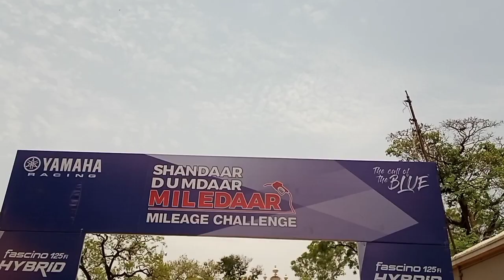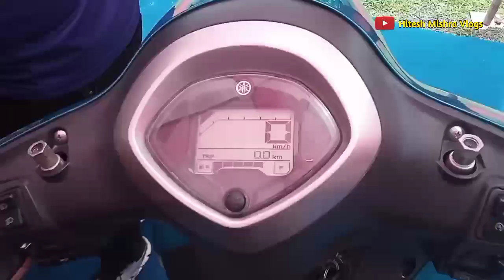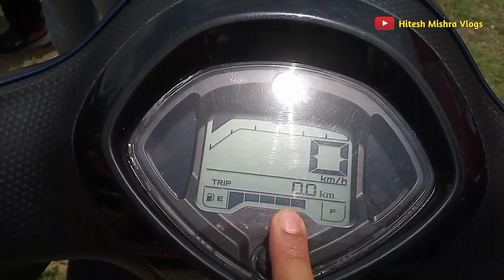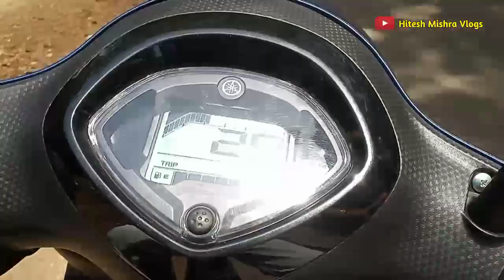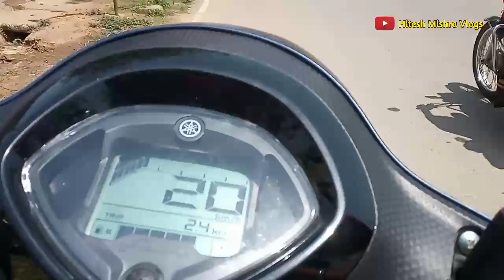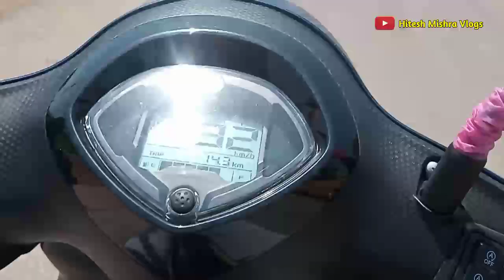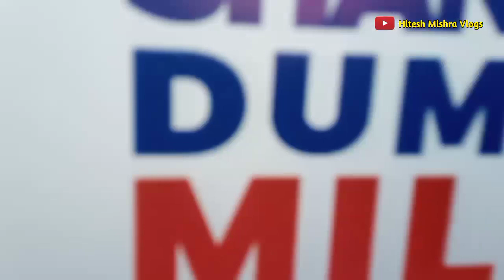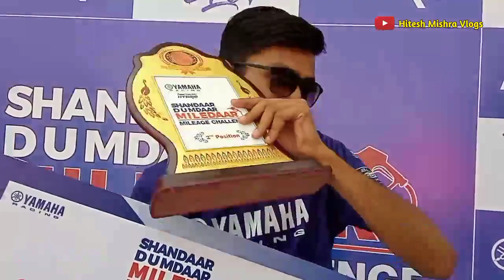Yamaha fascino 125 Hybrid Mileage Challenge। Mileage Test । Review